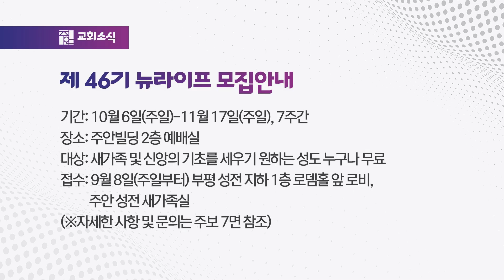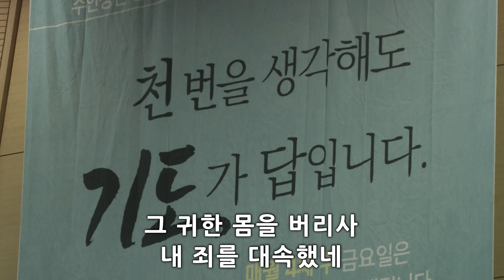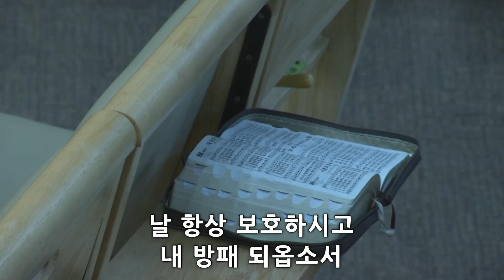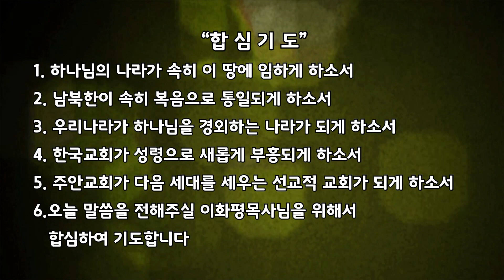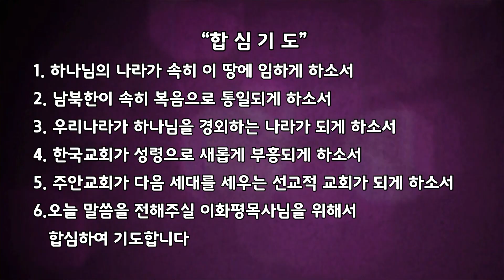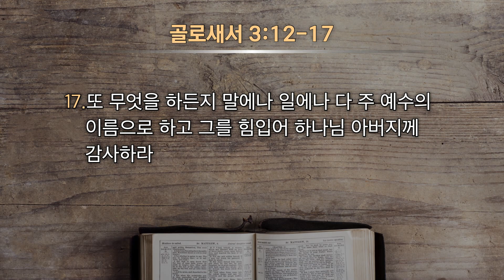[주안수요예배] 다 주 예수의 이름으로 하고 I 골로새서 3:12-17 I 이화평 목사 I 2024.9.11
[예배안내] 새벽기도회(월-토 오전 5:00, 6:00) 주일예배(1부-오전 7:30, 2부-오전 09:50, 3부-오후 12:00, 청년(부평) 오후 2:30 (주안) 오후 3:00, 저녁-오후 7:00) 수요예배(오전 10:30) 수요성경공부(오후 7:30) 금요구역장예배(오전 10:30) 금요성령집회(오후 8:00)